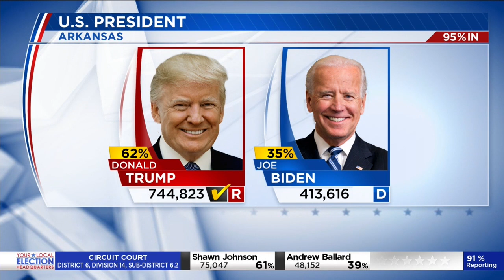Where we stand on day 2 of the presidential election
The big question on Wednesday morning is "who will win the presidential race?"  Quickly frankly, we just don't know.